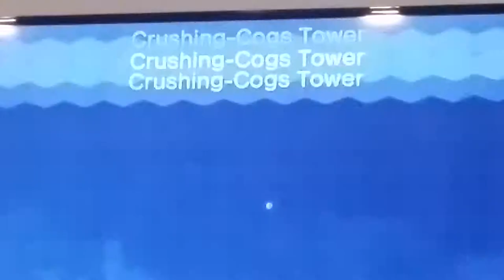Will's Video Game Player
Will is playing Super Mario Bros U Deluxe. Will wanted to film this so y'all can see.